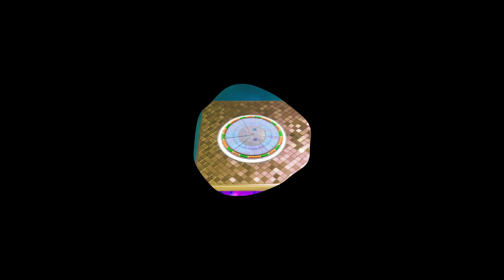Sackboy Büyük Macera (Bölüm 5)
Oyun Türkçe dublaj ve altyazıdır.
Yayında sesli konuşma, chat ve kamera yayını yoktur.

Youtube'a 2 günde bir video yüklenmektedir.
Twitch'te takip edin.